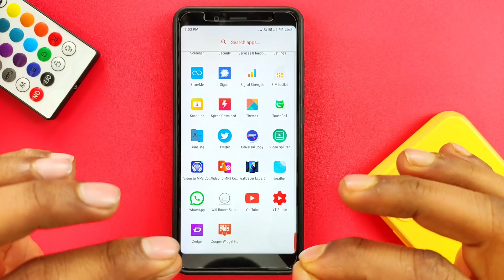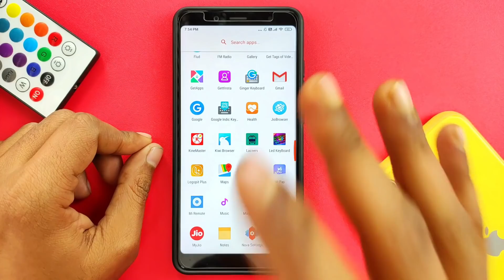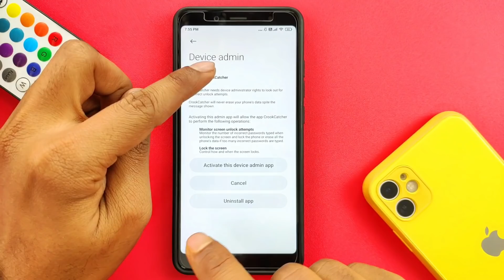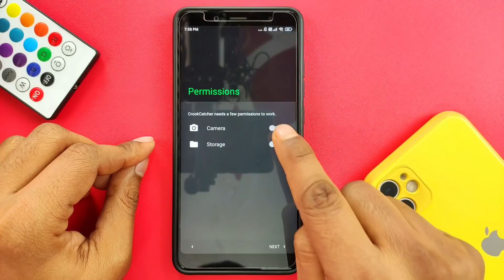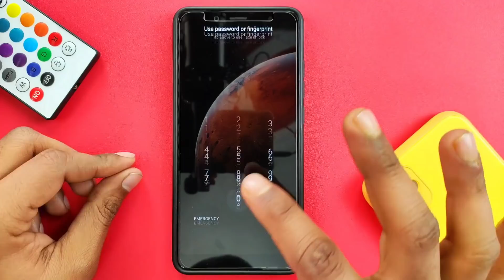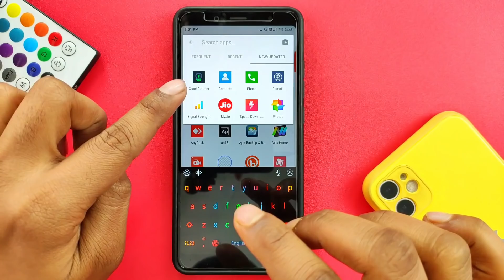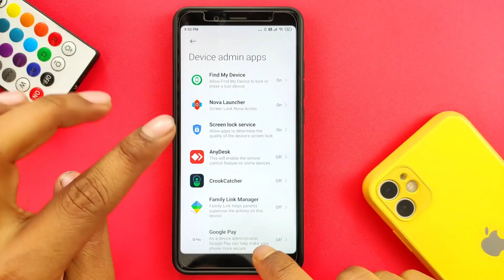Most Amazing App For Saste Aur Mahnge Mobile You definitely Know In This Year || Crazygyaan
Hello friends in this video I will show you crock Cather app review this is a very important app for us, with the help of this app we can know who touch our phone and try to unlock our phone screen lock. This app capture photo and send location to our mail so we found where is our phone and who touch phone